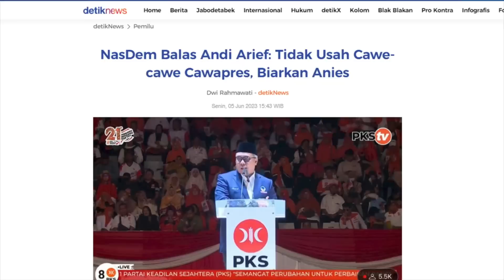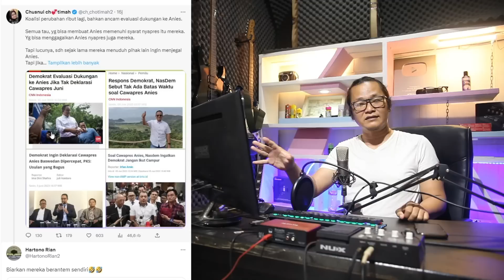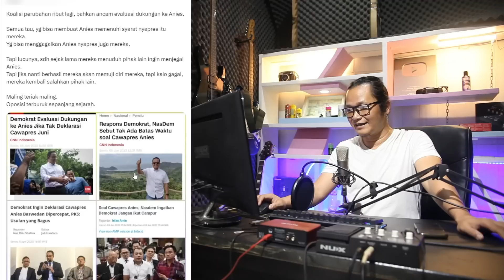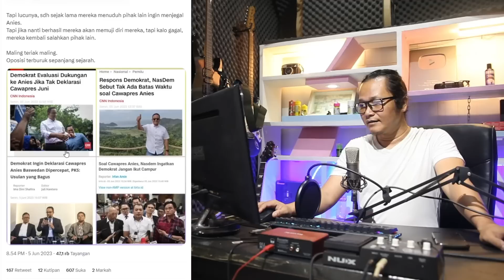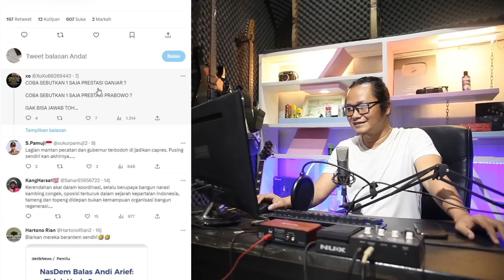PERTANDA APA INI?MANUVER DARI DEMOKRAT BAKAL CABUT DUKUNGAN!?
terbaru memang ada silang pendapat antara demokrat dan juga Nasdem tentang deklarasi cawapres dari anies baswedan